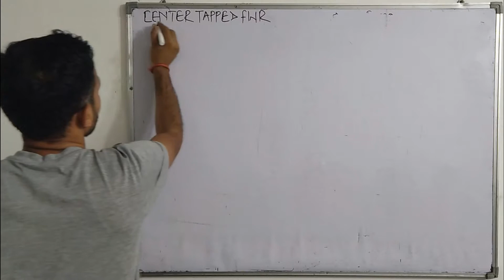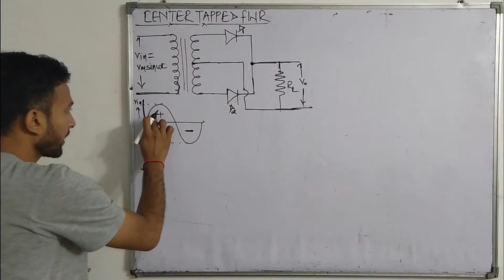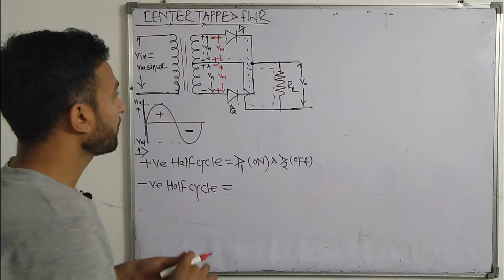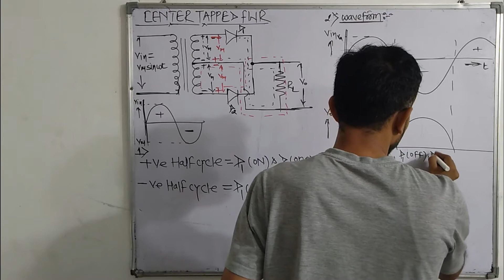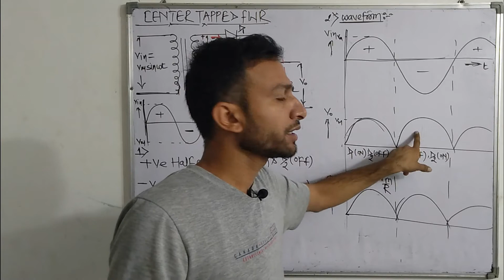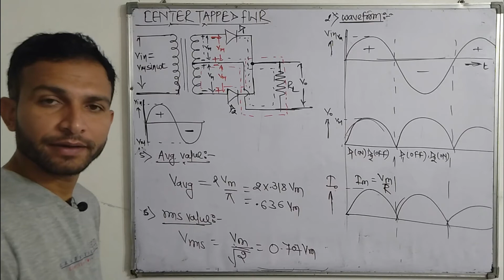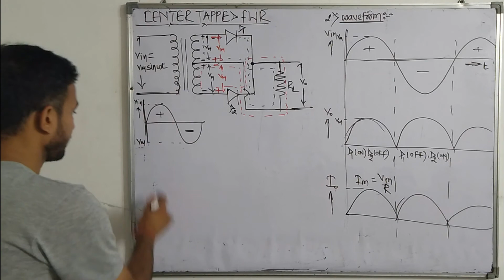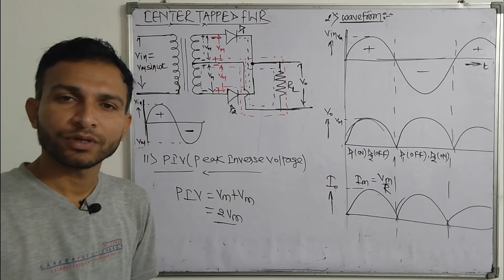RECTIFIER (3/4) || TECHNICAL HELPER || DMRC MAINTAINER ELECTRICIAN & ELECTRONICS MECHANIC THEORY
DOWNLOAD PDFs  :-

ELECTRONICS MECHANIC TEST SERIES PAPER 3 Electrician Theory 1600 important questions with answer DOWNLOAD PDF

About this Video:
In this video, we will learn about rectifier according to DMRC maintainer, Lineman, DRDO, ISRO, ITI electrician and electronic mechanic syllabus. We will learn about rectifier in Hindi with all basics of electrical engineering which is a part of ITI  syllabus and electrical engineering syllabus. Mainly in this video series, we will cover all topics of rectifier according to dmrc syllabus of electrician maintainer and solve old dmrc electrician question paper. Which will help students to master in dmrc electrician theory according to dmrc electrician maintainer syllabus. This video is basically a dmrc electrician theory class (online) on youtube.

Topic Covered in This Video :
detailed study of rectifier
About Ratan Sir :